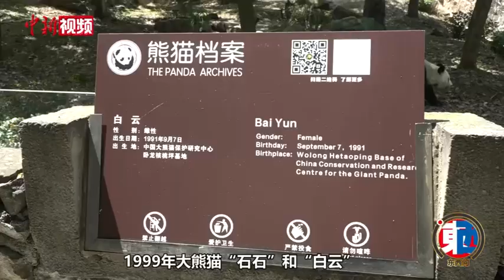【东西问】大熊猫何以跨越语言，架起东西方沟通桥梁？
【出镜】中新社记者贺劭清
        大家好，我们今天来到了中国大熊猫保护研究中心。今年是大熊猫赴美50周年，我们就中国大熊猫赴美背后的故事以及中国和外国专家在大熊猫保护上以及相关科研取得的成果来采访大熊猫专家李德生老师。李老师，您好。
        【同期】中国大熊猫保护研究中心副主任 李德生
        你好，大家好。
        【出镜】中新社记者 贺劭清
        李老师您好，今年是我们大熊猫赴美50周年，1972年尼克松总统完成中国的“破冰之旅”以后，我们中国于当年4月向美国赠送了两只大熊猫“玲玲”和“兴兴”。中美“熊猫外交”从此翻开了全新的一页。可否讲述一下大熊猫赴美的历史，以及“玲玲”“兴兴”赴美背后的故事？